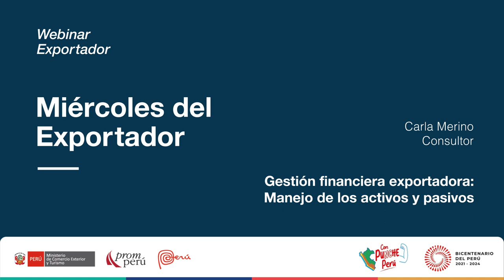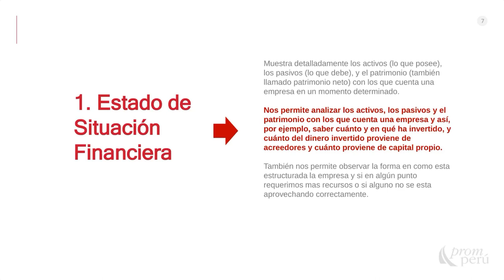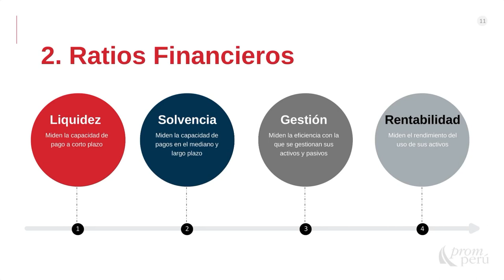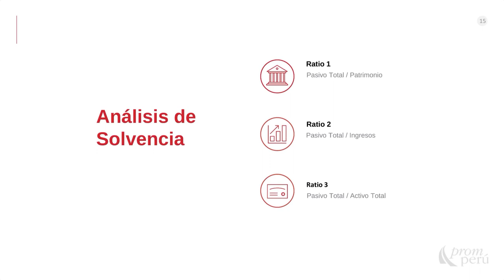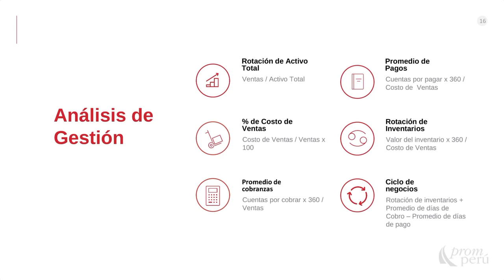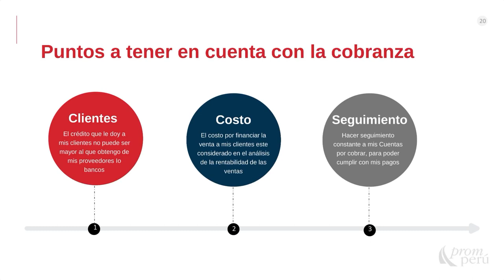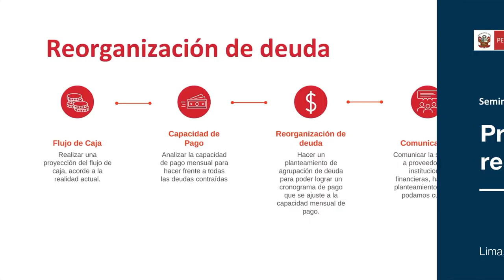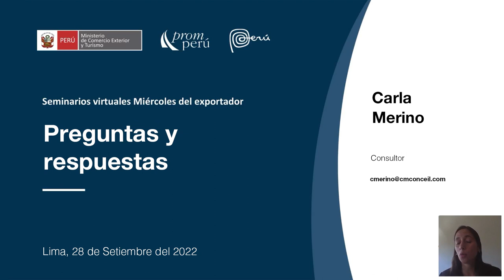Gestión financiera exportadora. MERINO, Carla [28 de setiembre de 2022]